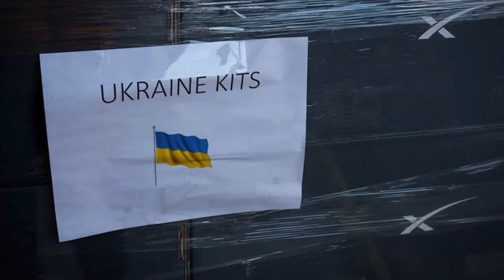Starlink gets contract from USAirForce !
The US Air Force is making plans to work with Starlink to support its operations in Europe and Africa.

This comes after Starlink was commended for its role in keeping Ukrainians online amid Russia's ongoing invasion.

In an announcement, the service said that US Air Forces Europe-Air Forces Africa would purchase service from Starlink, which is operated by SpaceX, to support the 86th Airlift Wing based at Ramstein Air Base in Germany.

In this video Defense Updates analyzes why US Air Force purchasing Starlink services?

BACKGROUND MUSIC

IMAGES USES

/ U.S. Air Force/Handout via REUTERS